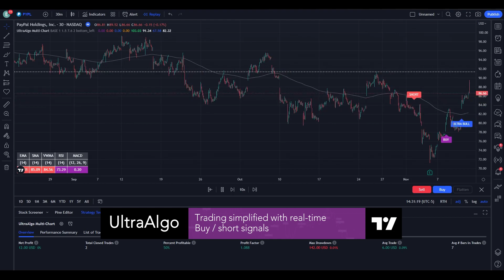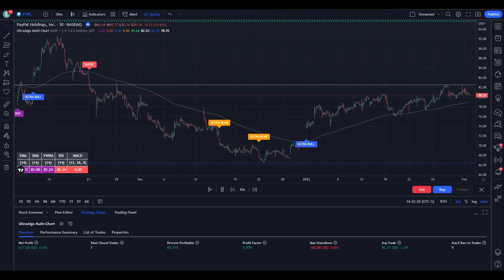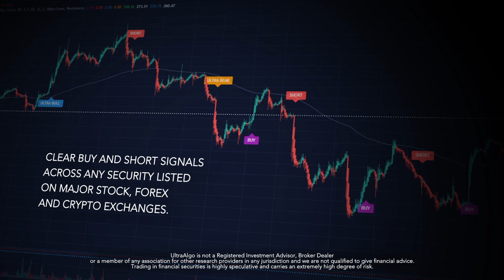How To Trade $PYPL / NASDAQ (PayPal Holdings) | Trading Algorithm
In the video we review stock trading ideas for $PYPL / NASDAQ (PayPal Holdings) with the algorithmic trading application from UltraAlgo. Reviewing the 30-min chart, the script delivered 11.05 profit factor with a profitability of 90%. This was executed over 10 trades with a net profit of $1367 and drawdown of $142.